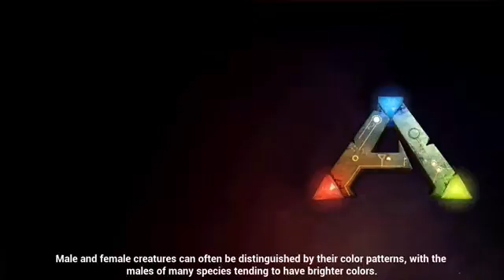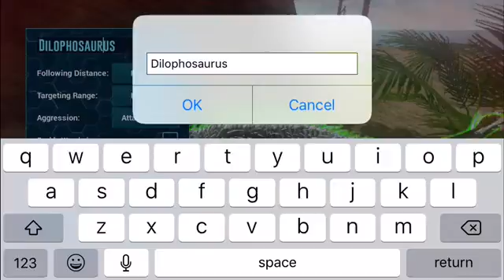Always Back | Ark of Survival part 1